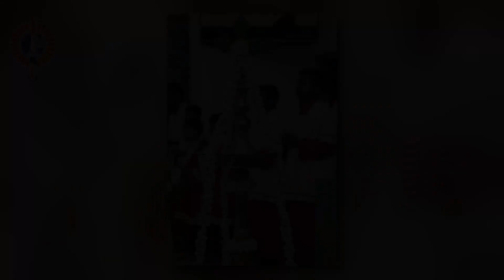Novena Mass ( Sacred Heart Church Feast ) | DON BOSCO Srinivasa Nagar | 22nd Jnue 2023.